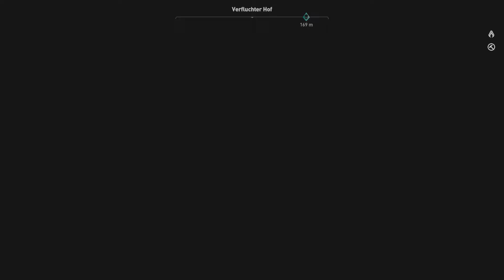Assassins Creed — Origins #146 - Der verfluchte Hof - Das Ritual - Der Meister der gemeinen Dinge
Lasst Euch entführen ins historische Ägypten zur Zeit der Ptolemäer-Dynastie und versucht als Medjai Bajek den Leuten zu helfen und sie zu beschützen. Dabei könnt ihr in der offenen Spielewelt sowohl zu Fuß oder auf diversen Reittieren oder Booten die Welt erkunden.
Euer treuer Freund Senu wird Euch dabei aus der Luft unterstützen und zeigt euch Dinge, die ihr so nur sehr schwer und langwierig suchen müsstet. Und das ist auch gut so, da im Spiel doch der Kampf und die Auseinandersetzung mit einer Vielzahl von Feinden
nicht zu kurz kommt.

    Erscheinungsdatum: 2017
    Genre: Action-Adventure
    Herausgeber: Ubisoft
    Entwickler: Ubisoft Montreal
    Plattform: Microsoft Windows, Xbox One, PlayStation 4